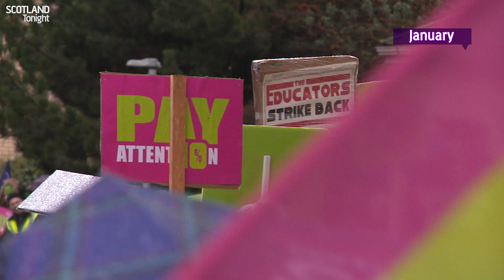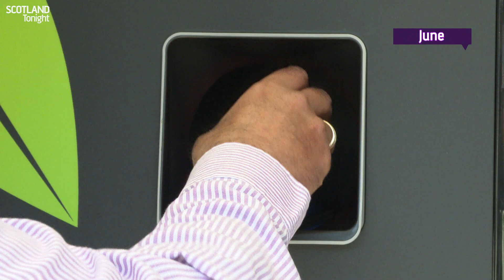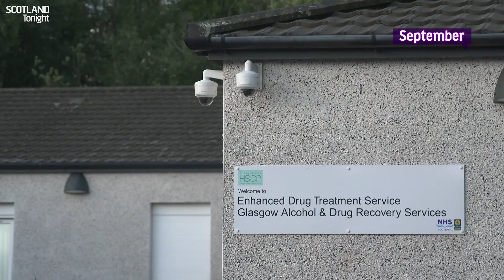Scotland Tonight Review of the Year 2023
As 2023 draws to a close, Scotland Tonight looks back at the stories which made headlines across the country.